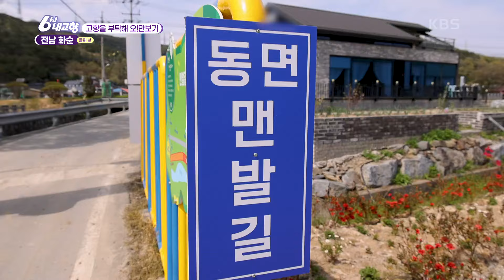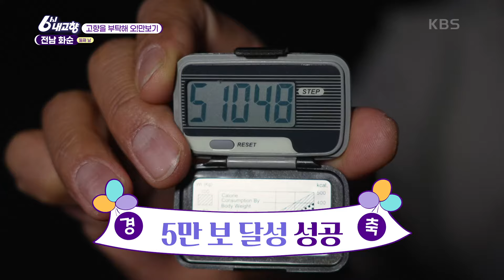만복이는 어쩌다 맨발로 증평을 떠돌게 됐을까?🥲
[고향을 부탁해 오!만보기] 전남 화순 [둘째 날]